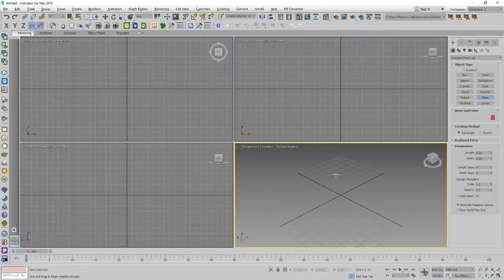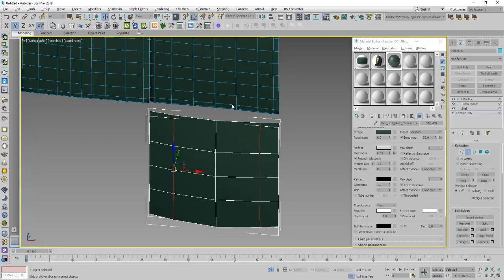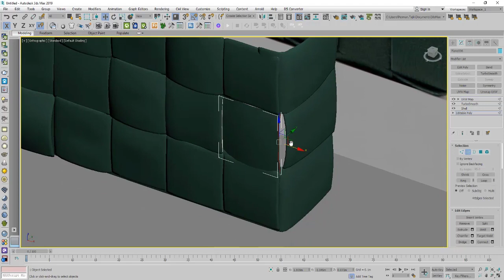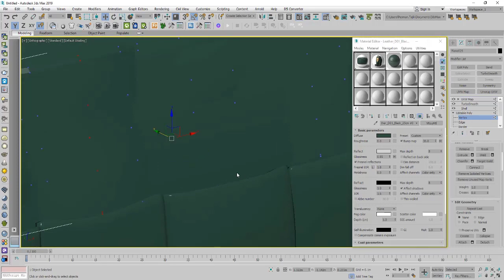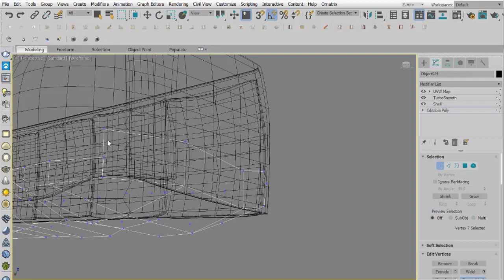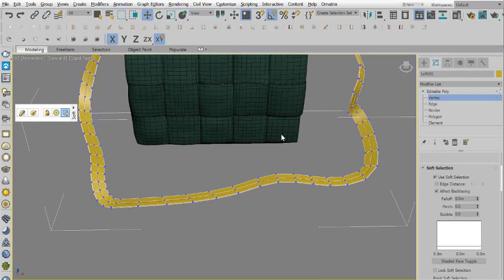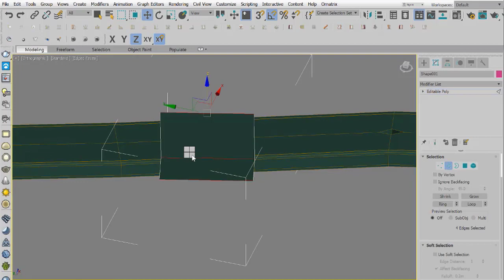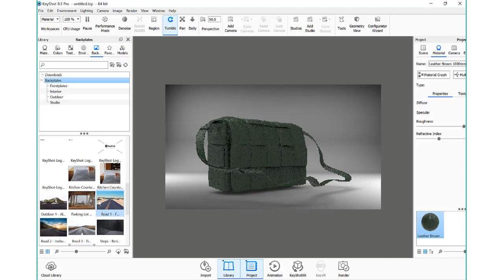How to create a 3D purse in 3d’s max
How to create a real purse in 3d's max